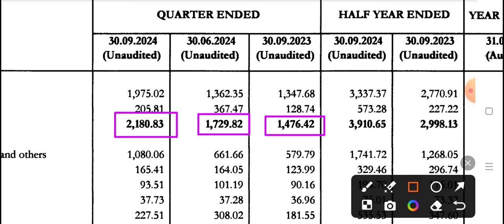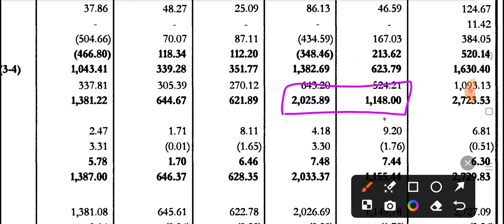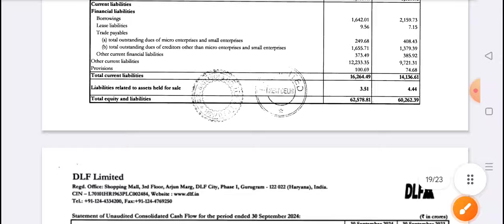DLF Q2 Results 2025 | DLF share news today | DLF share latest news | DLF Q2 Result News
Topic Cover
DLF Q2 Results 2025
DLF Q2 Results today
DLF Q2 Results
DLF Q2 Result
DLF Q2 Result today
DLF Q2 Result 2024
DLF stock price,
DLF stock latest news
DLF stock latest news today
DLF share price target 2024
DLF share price target 2025
DLF share price target 2030
DLF share technical analysis,
DLF stock technical analysis,
DLF news today,
DLF latest news
DLF share targets
DLF share expert advice
DLF fundamentals,
DLF results
DLF news hindi
DLF buy or sell